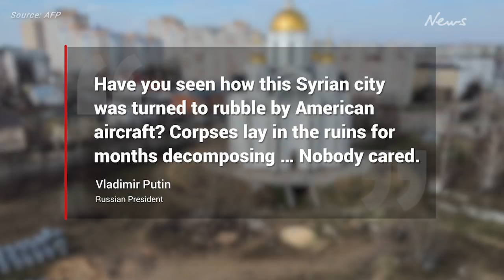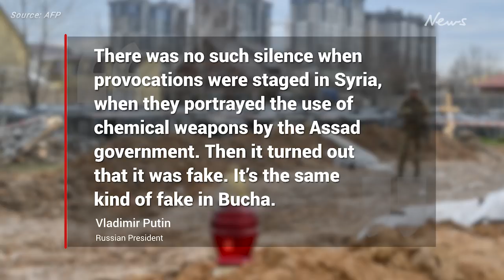Vladimir Putin vows Ukraine invasion will continue to ‘full completion’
Russian President Vladimir Putin has said the war in Ukraine will not end until it has reached “its full completion”.